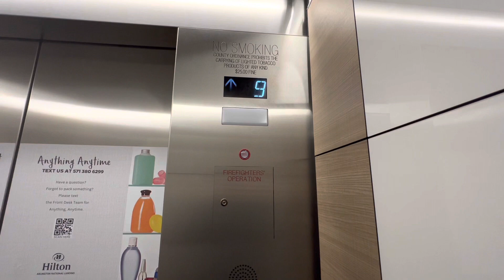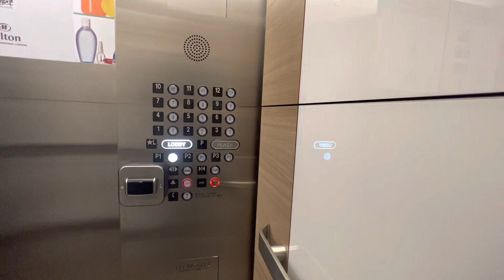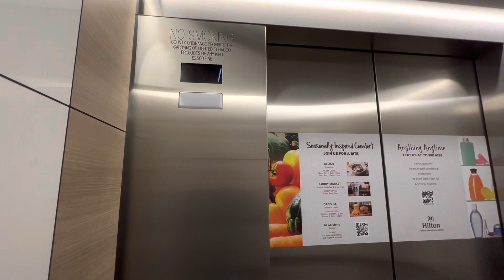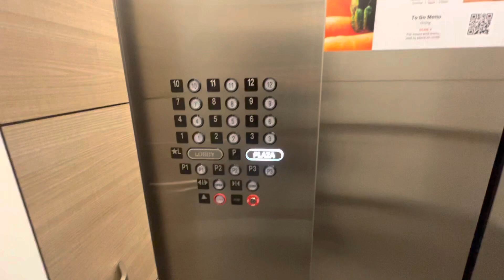Fast TKE Modded Elevators at the Hilton National Landing, Arlington, VA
This mod is almost finished. TKE didn’t put their name on it but I saw them working on one of the cars. I don’t know what these were originally but this is the second mod. These elevators have 2:1 gearless machines and are really overbuilt, but that’s what makes them cool. I really wonder what’s up with the flashing pit light though.